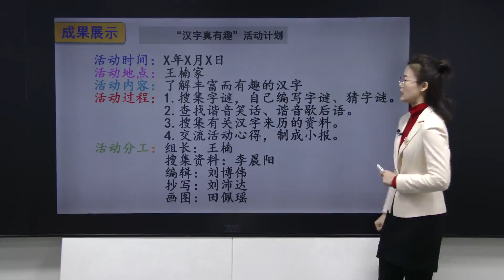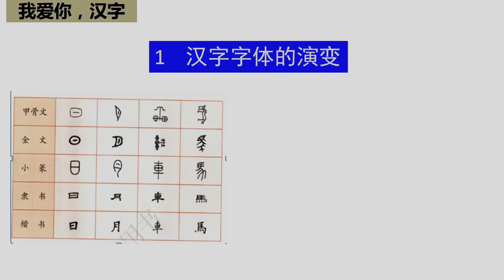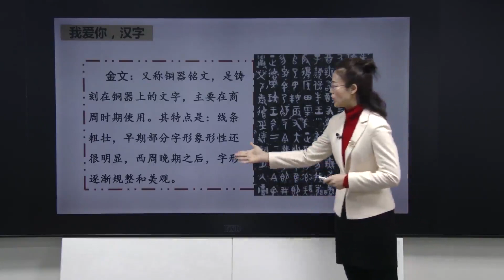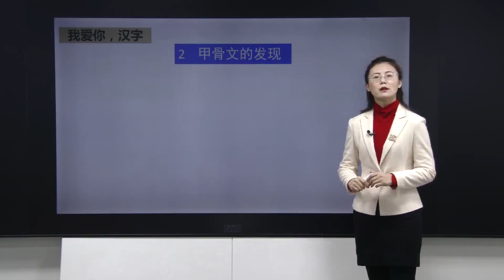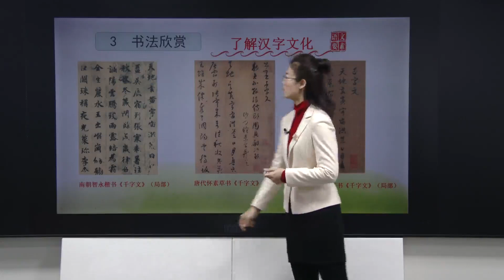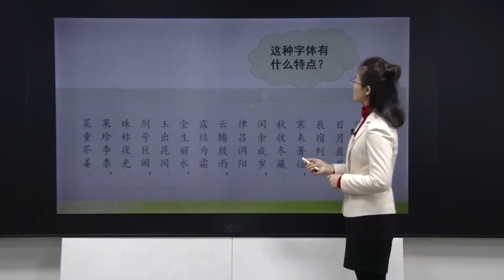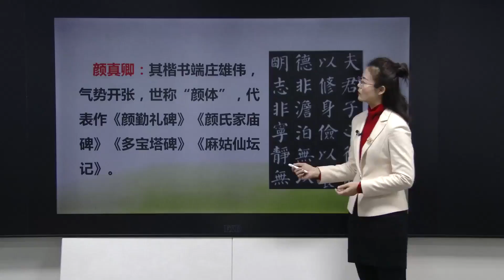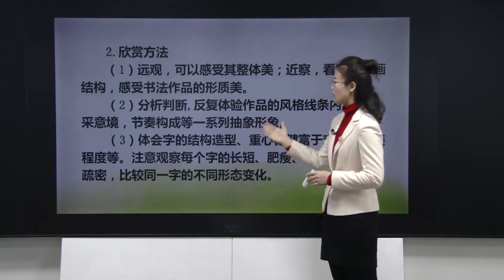22-五年级语文下辅导网课(部编) 综合性学习—遨游汉字王国（第二课时）